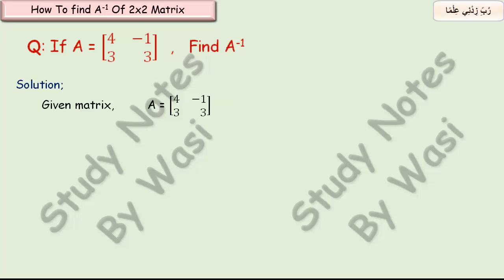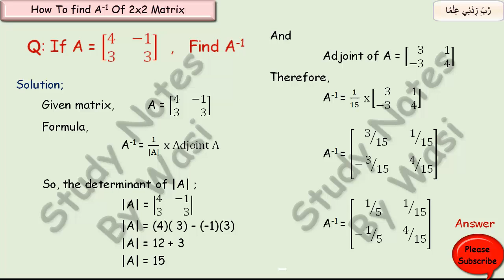How to find A inverse of a Matrix || How to find A Determinant of a Matrix || Inverse of 2x2 matrix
Introduction to Matrices,
Inverse of a 2x2 Matrix,
Cramer's Rule,
Determinant of 2x2 and 3x3 Matrix,
multiplicative identity matrix,
adjoint of matrix A